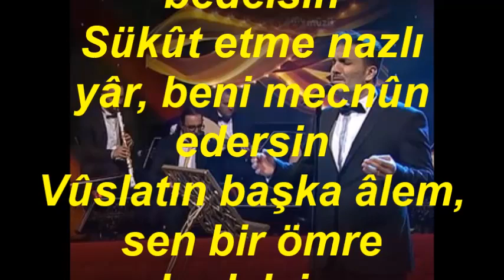Gürsoy DİNÇER-Bir İhtimal Daha Var (NİHAVEND)R.G.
SOLİST:
*GÜRSOY DİNÇER*
VİDEOYU YAPAN
*RECEP GAYRETLİ*
GÜFTE:  OSMAN NİHAT AKIN
BESTE:  OSMAN NİHAT AKIN
USUL:  DÜYEK
MAKAM:   NİHAVEND
Bir ihtimâl daha var, o da ölmek mi dersin
Söyle cânım ne dersin
Vûslatın başka âlem, sen bir ömre bedelsin
Sükût etme nazlı yâr, beni mecnûn edersin